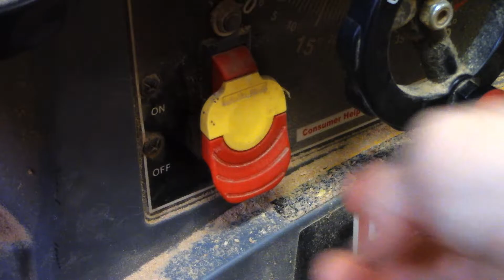Wooden Guitar Pick How To Make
Hey guys and gals, This week I show you how I made Wooden Guitar Picks! These are not only for guitar, they work great for mandolin, banjo, and ukulele.
  Its actually a lot easier than you may think. In this video I will be using power tools, but they are not necessary. This is a really simple project that any one can do! Ive got links below for the tools and material I used, Including a hand saw and a coping saw that you can purchase if you don't have any power tools.
  I used cherry wood for this project, But in reality you can use any wood you deem strong enough to hold up to playing guitar. I suggest a hard wood, since they are much stronger and will last longer. But you can use any wood you like.
  The main thing you want to be sure of while making these is that you have the wood grain in the right orientation, You want the grain to be running up the entire length of the pick, if you do it in another direction you have a higher chance of breaking it while playing guitar.
  I started off with a 2 x 2 x 6 inch piece of wood, I set the table saw up to cut between 1/16 and 1/8 inch thick piece. They don't have to be exact, Just fairly thin, you don't want to make it too thick or it will be harder to play guitar with.
  Next I cut the thin strips of wood into 2 x 2 inch squares using the miter saw. Again you can use a hand saw for all of this.
  I then stacked 5 pieces together, making sure all the grain was facing the right direction, Then I used regular painters tape to hold them all together. Be sure and leave the center of the top uncovered, you will need to know which way the grain runs to know how to lay out your pick.
  Next trace your pick, if you don't have one then just draw a triangle about 1 inch tall and 3/4 inch wide and round off the edges.
 Then I cut them out using the band saw. All that was left to do was sand them down smooth and put a think coat of boiled linseed oil, or tung oil which ever you prefer and/or have on hand.

  Material :

Cherry Wood
Boiled Linseed Oil

Tung Oil
Sand Paper

Painters Tape

  Hand Tools :

Hand Saw
Coping Saw

  Power Tools Used -

Table Saw
Band Saw
Compound Miter Saw

Mic Stand

I hope you enjoyed this weeks video! Also if you have any questions or comments be sure and leave them in the comment section down below!